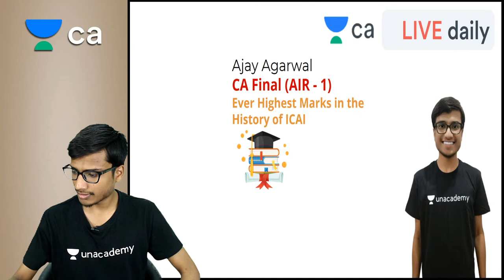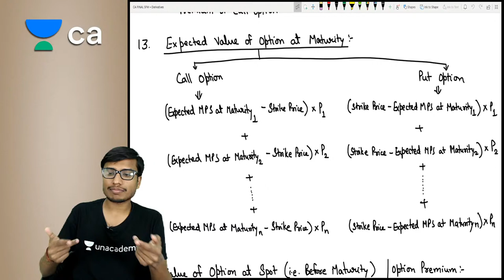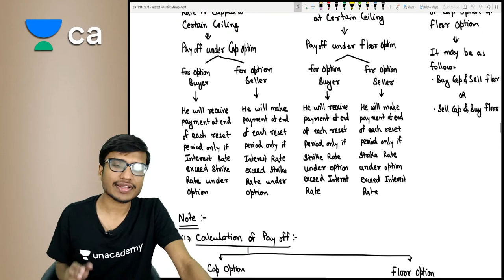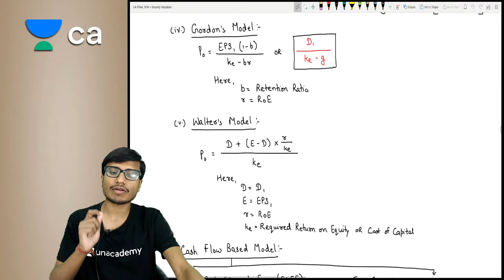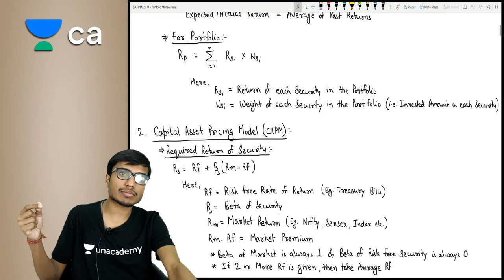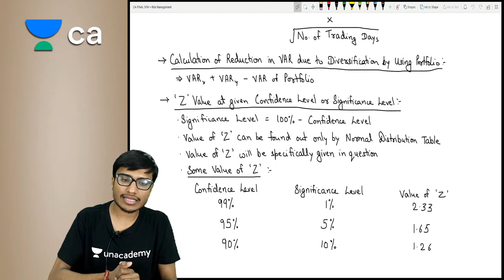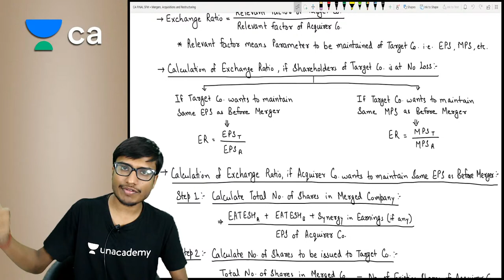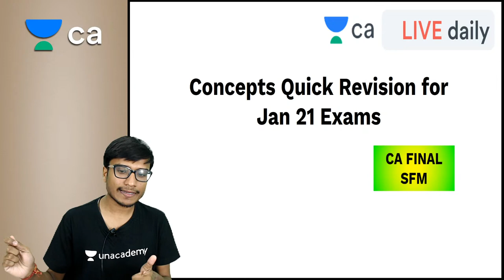Important Concept Revision for Jan 21 Exams | SFM | CA Final New & Old Course | Ajay Agarwal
Unacademy Subscription Benefits:

1. Learn from your favorite teacher
2. Dedicated DOUBT sessions
3. One Subscription, Unlimited Access
4. Real-time interaction with Teachers
5. You can ask doubts in a live class
6. Limited students
7. Download the videos & watch offline